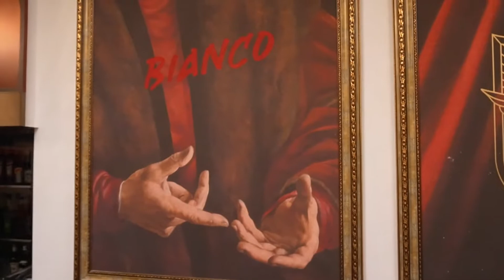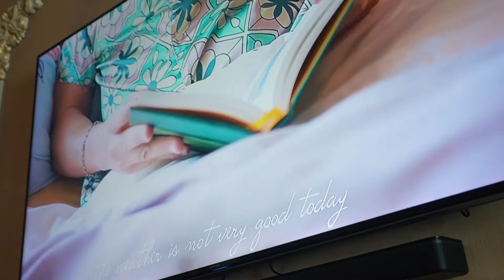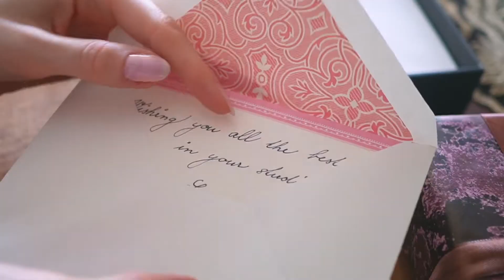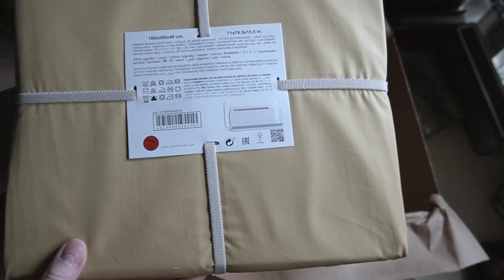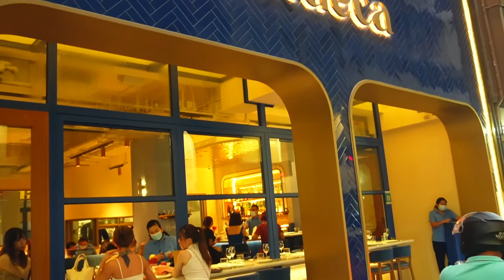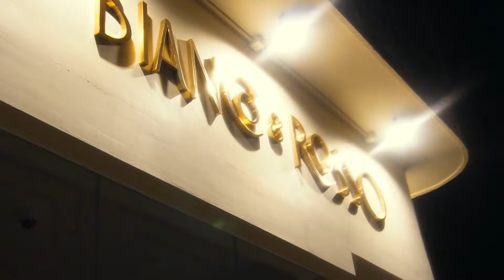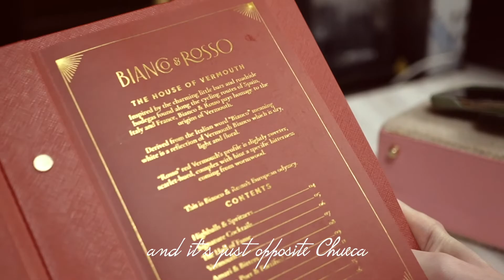Hong Kong Vlog | Episode 5 | silentvlog | Recipe | Unpacking ZARA home | Chueca | Bianco & Rosso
A day in our life in Hong Kong. We don't usually have breakfast but we decided otherwise today as we woke up early. I received the bedsheets and hand towels from ZARA Home recently and unpacked them. As our friend is leaving HK to study overseas for 2 years, we went for a farewell dinner with her and her boyfriend in Chueca before adjourning for cocktails at the new Bianco & Rosso.